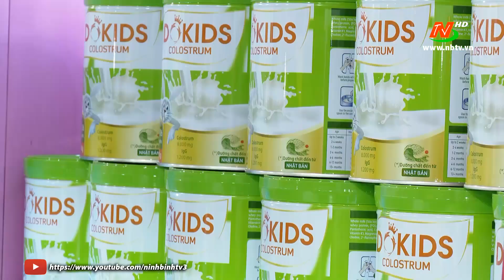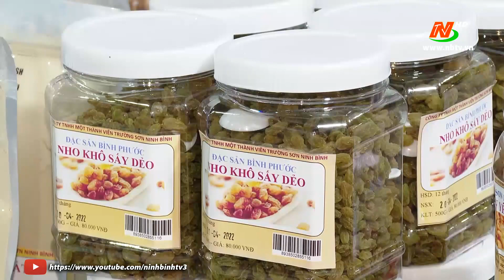Sôi nổi “Phiên chợ đưa hàng Việt về nông thôn” tại Cúc Phương